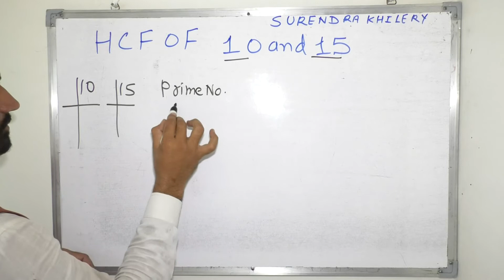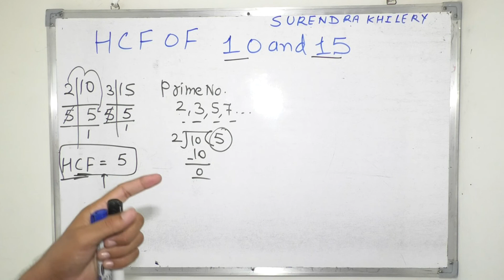Hcf Of 10 & 15 By Prime Factorization Method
inhindi How to Find Hcf and Lcm In Mathematics Teacher: Surendra Khilery
Language: Hindi